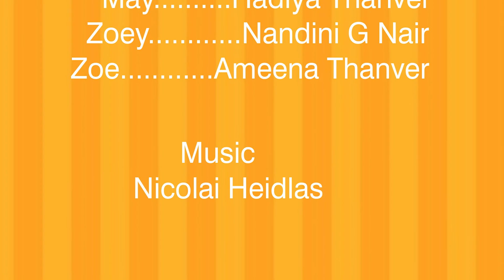Marlin And His Friends | Alina | Intro | Cartoon Animation Adobe Animate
Meet Marlin, and his best of friends- Jake, Susie and May, And definitely dont forget about the twins! Zoey and Zoe!

Artist: Nicolai Heidlas
Title: Paint It!

Thankyou!